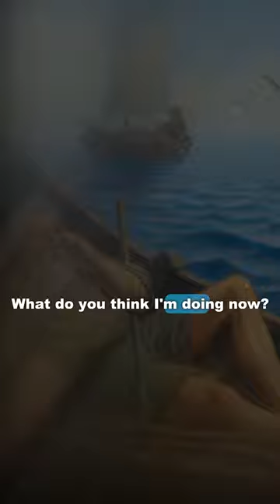If a Philosopher and a Fisherman Meet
Ever wondered what would happen if a philosopher and a fisherman crossed paths? Dive into this insightful short story where profound dialogue leads to a surprising revelation about life and contentment. 🌞🛶 This narrative captures the essence of what it truly means to 'have enough' and the unexpected wisdom that comes from the simplest exchanges.